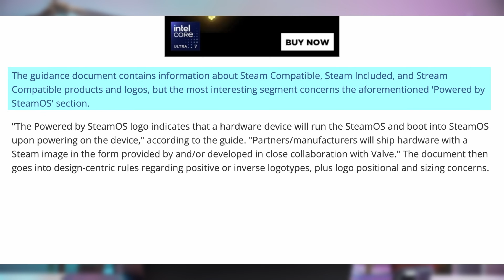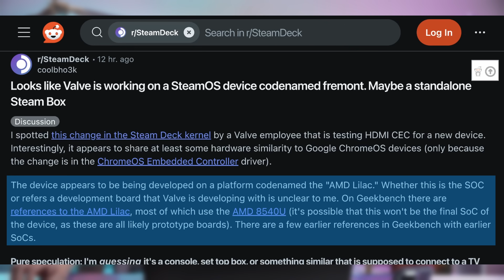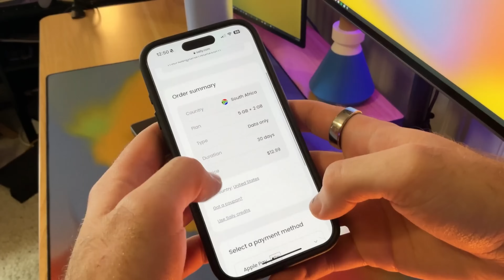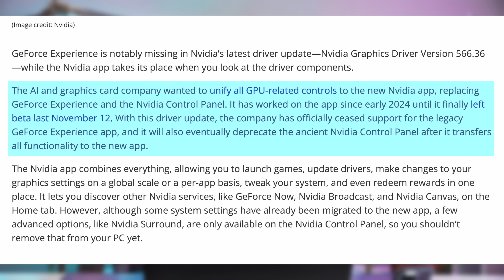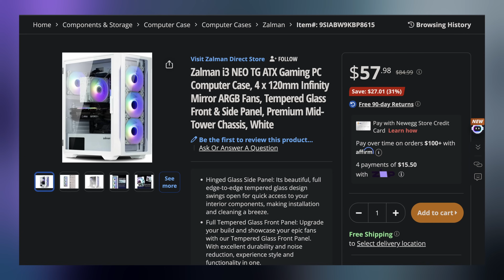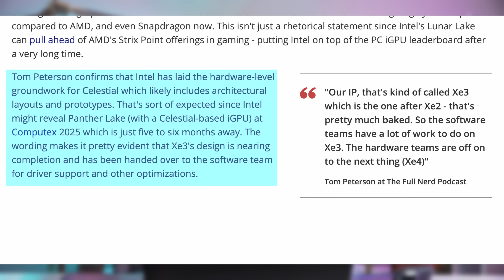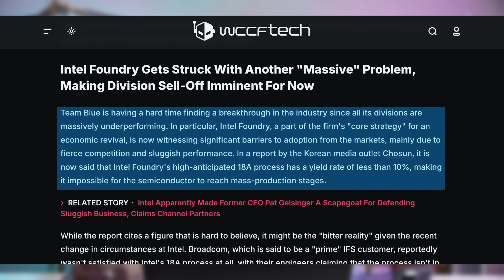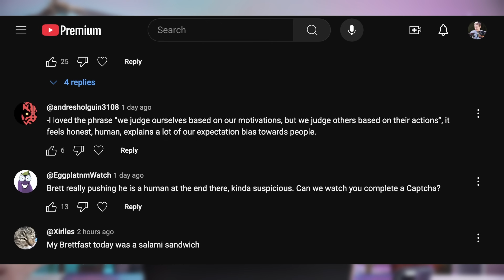Was This Why Intel’s CEO Was Fired?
► Check out the official UFD Tech Hot News chair - The Fractal Refine

0:00 - Intro
00:44 - Valve Expanding SteamOS
02:31 - Sponsor
04:28 - GeForce Experience Dead
05:18 - More RX 8000 GPUs
06:16 - UFD Deals
07:03 - Intel’s Celestial Developed
08:26 - Intel 18A Massive Problem
10:54 - Comment Response

Presenter: Brett Sticklemonster
Videographer: Brett Sticklemonster
Editor: Rikus Strauss
Thumbnail Designer: Reece Hill